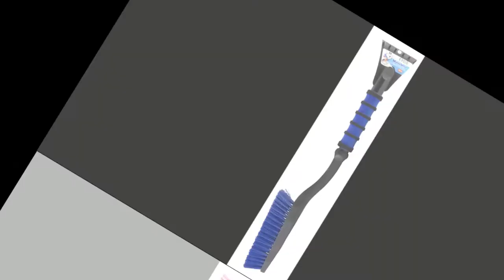Snow Brush For Cars Best with Foam Grip Colors May Vary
Hopkins 532 Mallory 26" Snow Brush For Cars Best with Foam Grip (Colors may vary)
About the product

26 inches long
Features four rows of sturdy bristles
The most durable product on the market
Highest quality and most economical price
Colors may vary